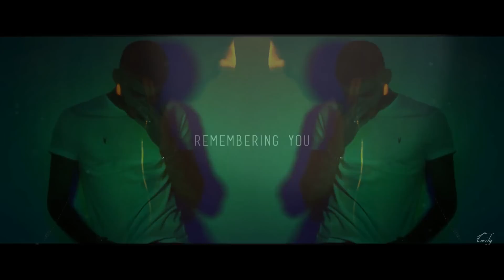ZAYN │ CRUEL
Hello peeps! I found this unfinished edit on my computer yesterday. I made this the second CRUEL came out but never finished it.. I still like it kinda? So I thought I'll share this with you :) I miss you guys! Hopefully you had a great start into the new year! Stay safe and lots of love to all of you! Emily x